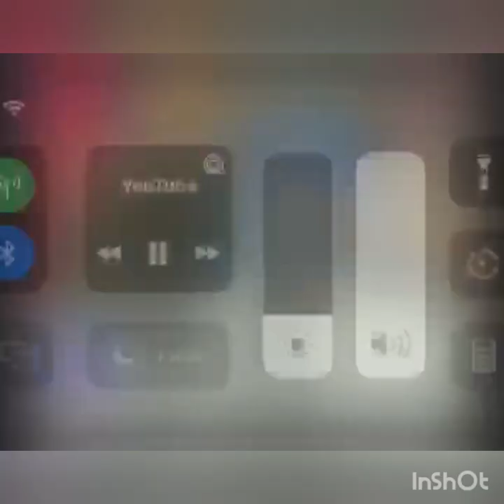Fransisco Ulloa Tema: Linda Mujer